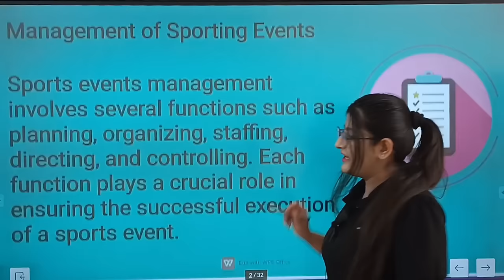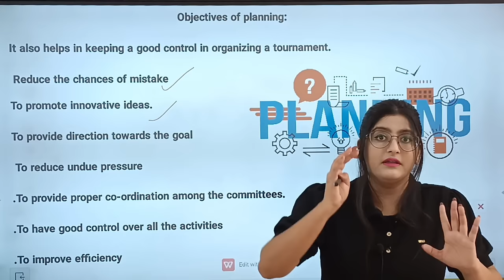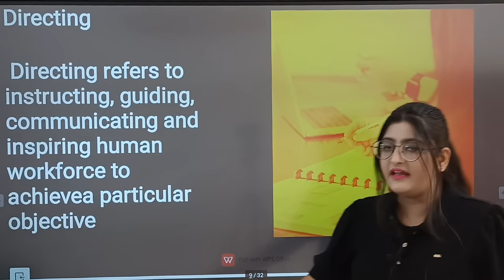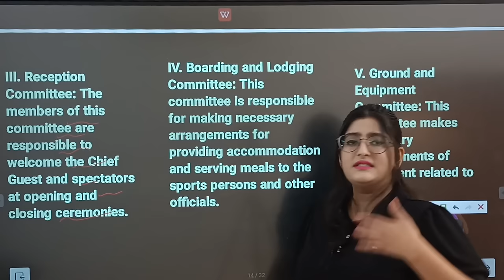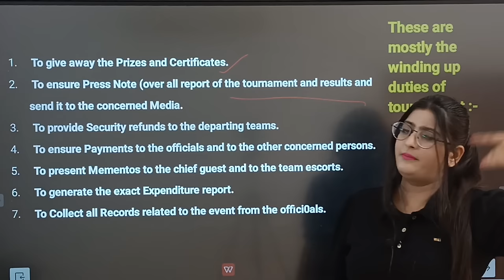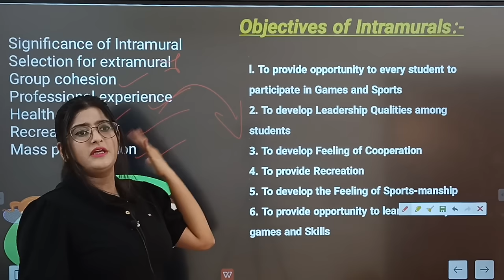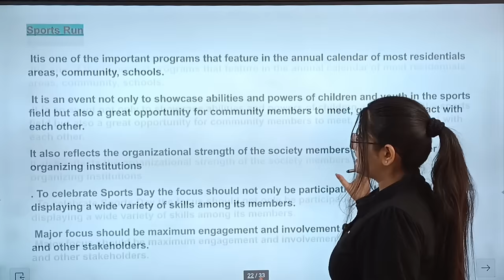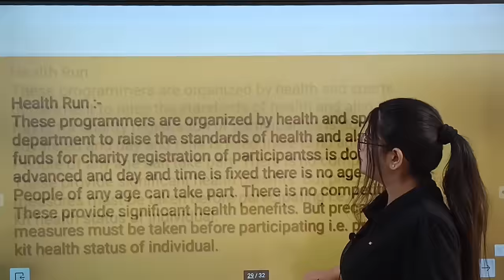Management Of Sporting Events | Class 12 | Management of Sporting Events Class 12 Physical Education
Management Of Sporting Events | Class 12 | Management of Sporting Events Class 12 Physical Education full Chapter line by line explanation.